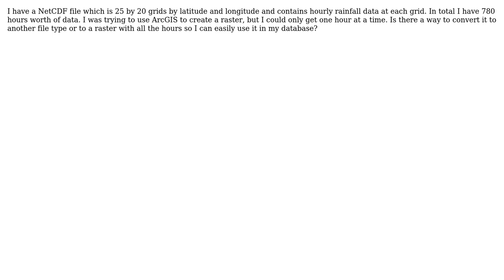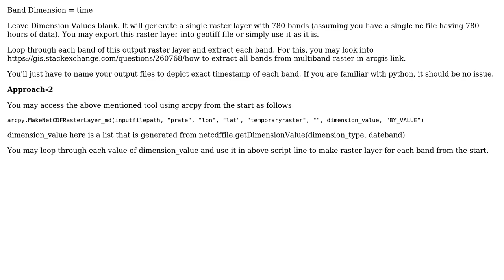GIS: Using NetCDF file in PostgreSQL database?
With thanks & praise to God, and with thanks to the many people who have made this project possible! | Content (except music & images) licensed under CC BY-SA | Music | Images & others | With thanks to user TomazicM user I. Jones user Badar Munir and the Stack Exchange Network Trademarks are property of their respective owners. You are responsible for your own actions.